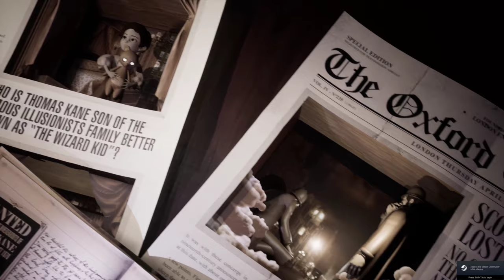Tandem: A Tale of Shadows (2021) Preview PC Gameplay (No commentary) 1440p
(Indie Fantasy Top-down Puzzle Platformer Adventure)

▬ About Tandem: A Tale of Shadows ▬▬▬▬▬▬▬
• Tandem : A Tale of Shadows redefines the puzzle platformer genre with a unique gameplay and exceptional aesthetics. Help Emma and the teddy bear Fenton solve the mystery of the disappearance of the famous magician Thomas Kane.

▬ Details ▬▬▬▬▬▬▬
► Release date: TBA 2021
► Developer: Monochrome Paris
► Publisher: Hatinh Interactive

▬ Wishlist ▬▬▬▬▬▬▬
Remember to wishlist the game if you find it interesting, wishlisting helps the developers. Wishlist Tandem: A Tale of Shadows on Steam